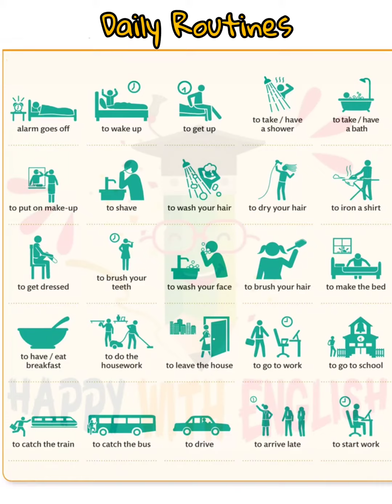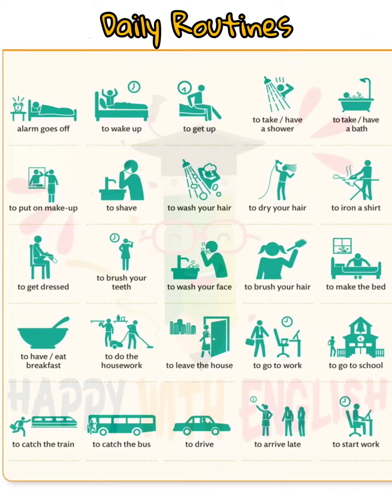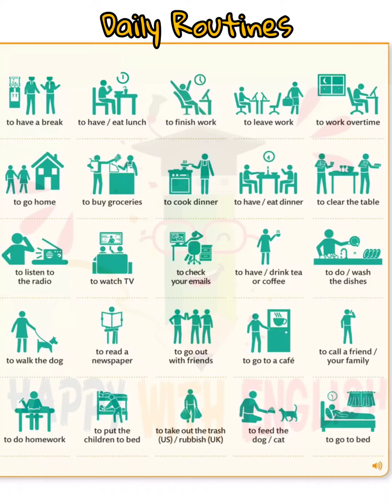Thói quen hằng ngày trong Tiếng Anh| HAPPY WITH English | Tiếng anh giao tiếp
🔊 Hãy cùng HAPPYWITHEnglish khám phá chuỗi các thói quen hằng ngày của bạn bằng Tiếng Anh nhé!